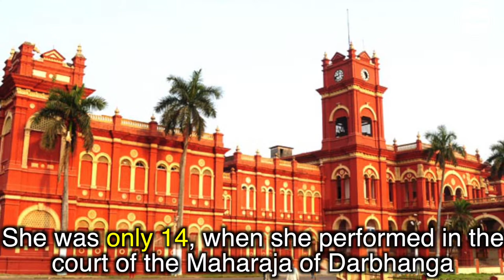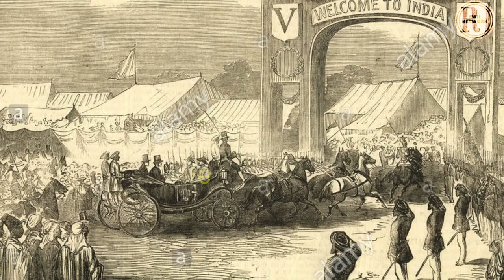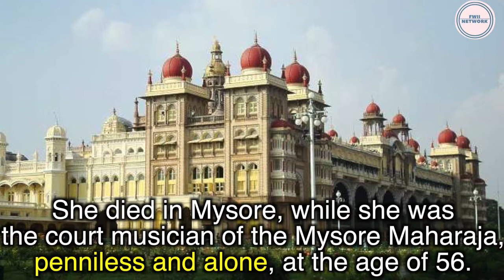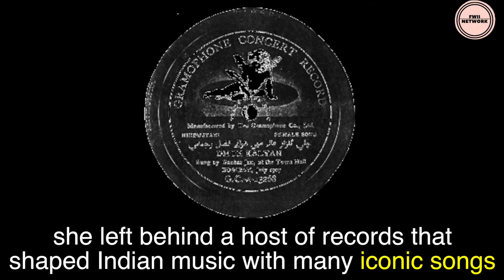GAUHAR JAAN | Motivational ✔️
Gauhar Jaan: A look into her inspiring life.